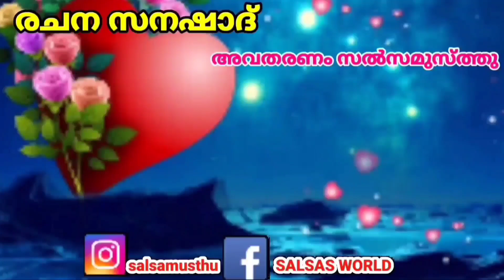ഹൃദയ പൂർവ്വം കിസ്സ part 2/സൗഹൃദം തകർത്ത ബന്തങ്ങൾ ഒരു നോവായി മാറുമ്പോൾ /salsas world/novel malayalam